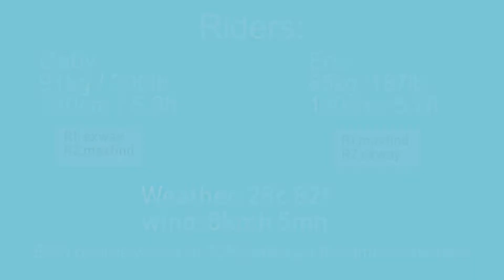Exway X1 pro vs Maxfind Max 4 drag race in Xiamen China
so this is the first video of a mini series of drag race videos that I'm planning to make. hope you enjoy!
by the way, I insisted Eric to wear a helmet but it was impossible to convince him to do so.

Need a photographer or filmaker in China?
Want your photography or video gear product reviewed?
interesting in a youtube collaboration?